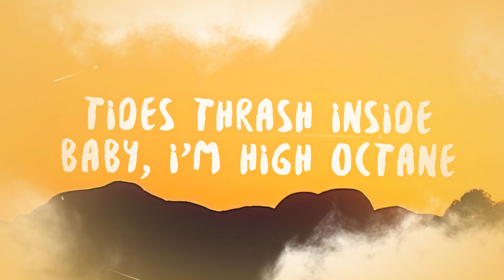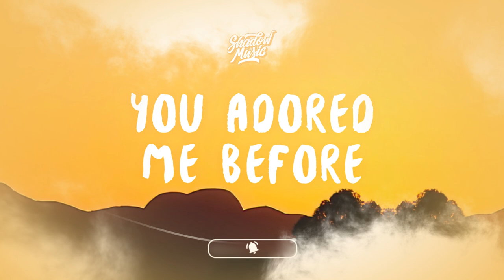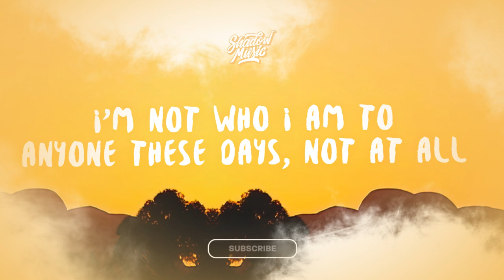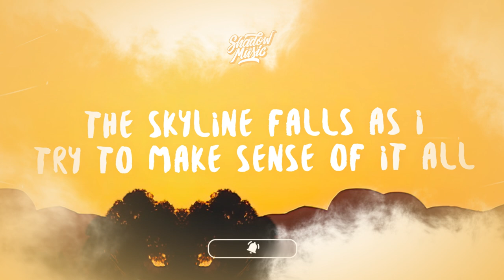Suki Waterhouse - Good Looking (Lyrics) "the skyline falls as i try to make sense of it all"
♫ Suki Waterhouse - Good Looking

(Lyrics):
Tides thrash inside, baby, I'm high octane
Fever in a shock wave
My core vibrates in an opium haze
Yet you think we're the same

The skyline falls as I try to make sense of it all
I thought I'd uncovered your secrets but, turns out, there's more
You adored me before
Oh, my good looking boy

Play casino halls on my eyeballs
Roll the dice on my thighs
You stopped for breath and I sped up
Just to impress you

You're not who you are to anyone, to anyone
You're not who you are to anyone, to anyone, these days
I'm not who I am to anyone, no, not me at all
I'm not who I am to anyone these days, not at all

(Not to anyone, anyone, anyone)